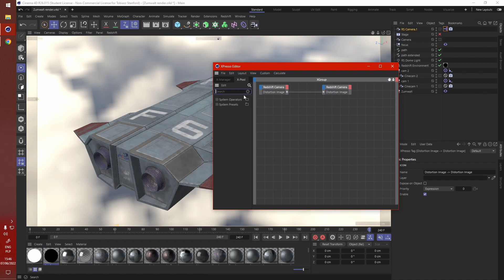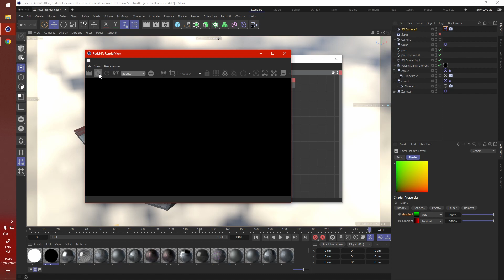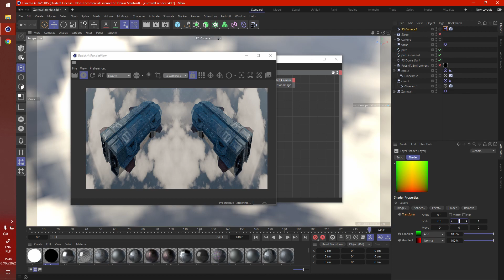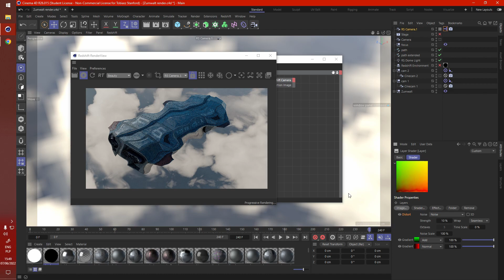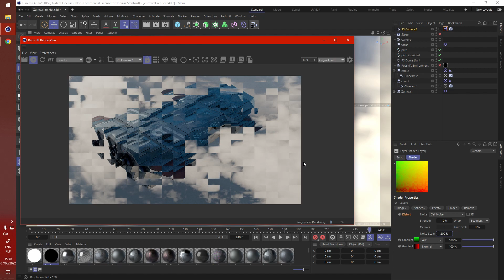Tile, Warp and Mirror effects with ST Maps in Cinema 4D | Tutorial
Today you'll learn how to create your very own STMap in Cinema 4D using Xpresso, save it on your drive, then use it in Redshift to drive some interesting lens distortion effects.

If you find these tutorials useful, drop a like or comment if you need any future tutorials for Houdini or Cinema 4D!